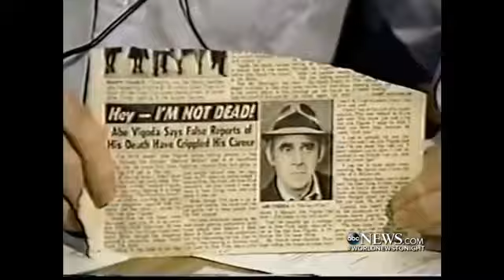Abe Vigoda Remembered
Actor known for his character Phil Fish on the ABC sitcom, "Barney Miller," lived to be 94.